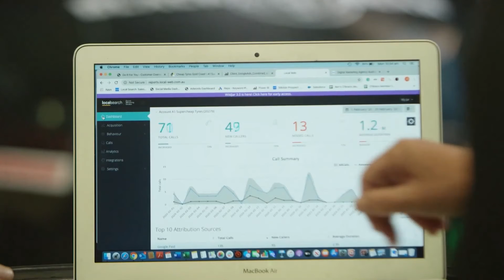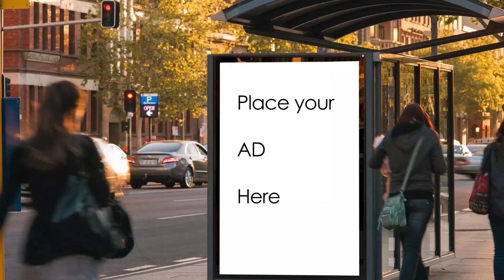2021 season episode 1